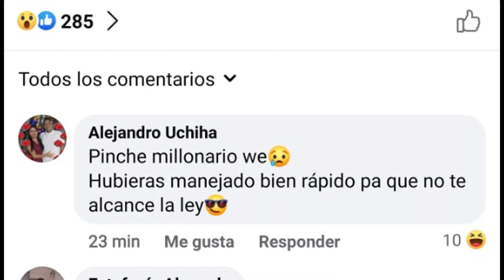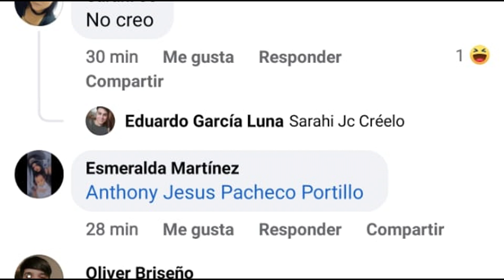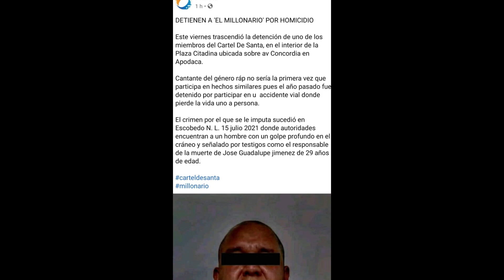🔥Última Hora: ARRESTAN A MILLONARIO de CARTEL DE SANTA por PRESUNTO H0MICIDI0